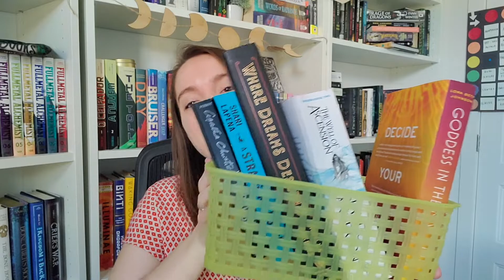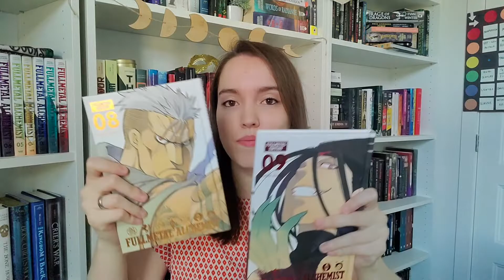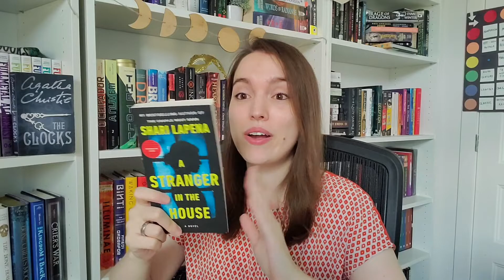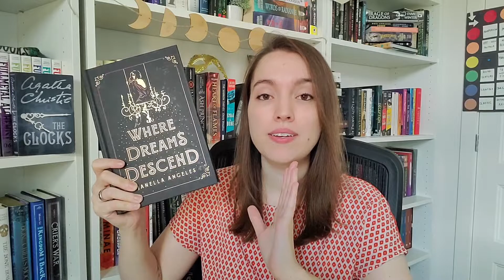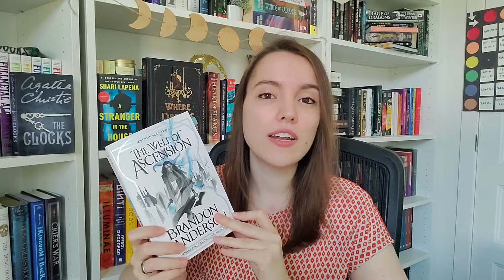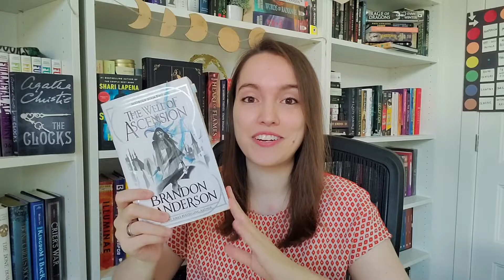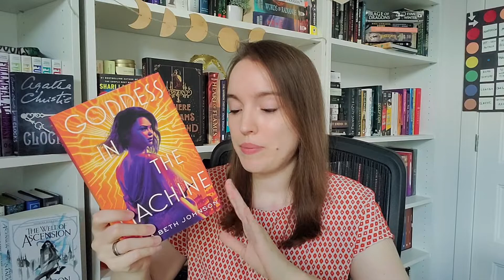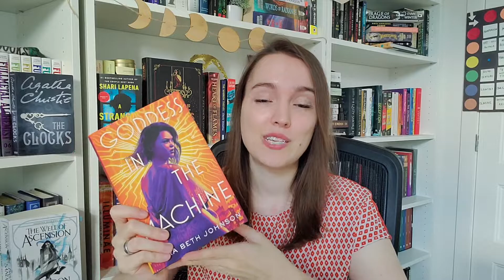AUGUST WRAP UP: The Well of Ascension, A Stranger in the House, Women Talking, Where Dreams Descend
(for every 3 people who use this link, I get a free month on my subscription)

(if you use this link, I get a small percentage of the sale, but you don't pay extra)